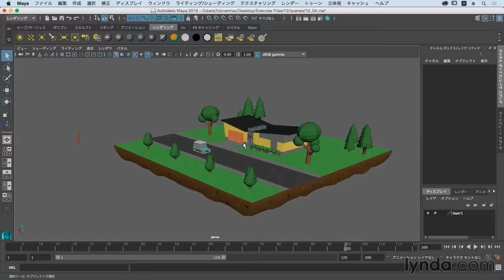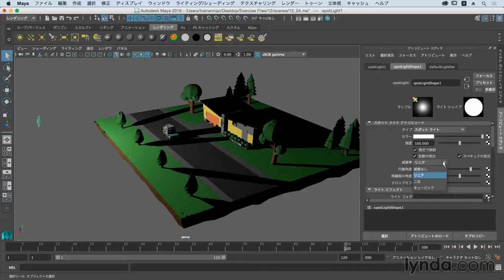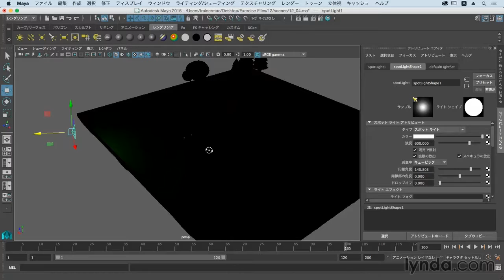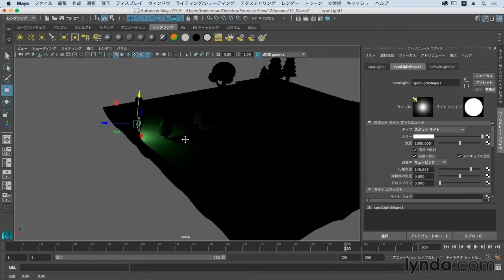Autodesk Maya2016基本: 減衰を利用したリアルなライティング| lynda.com 日本版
説明：このレッスンでは、スポットライトを使用して、光の減衰の設定方法や違いなどについて説明していきます。

この動画はlynda.com日本版による福田憲人氏のコース“Maya 2016 基本講座”から抜粋したものです。